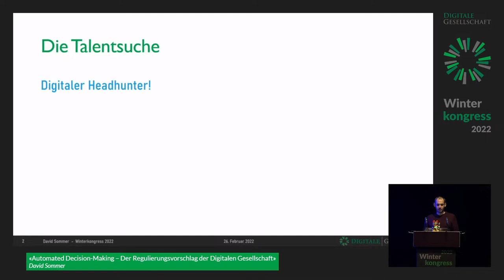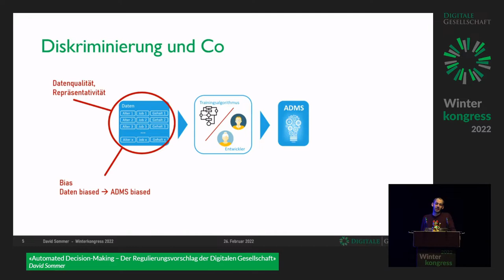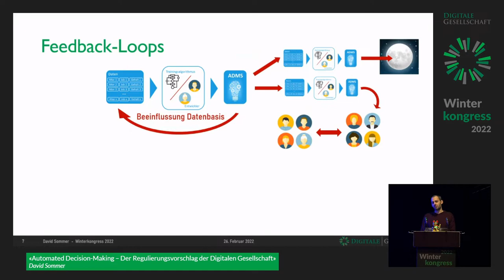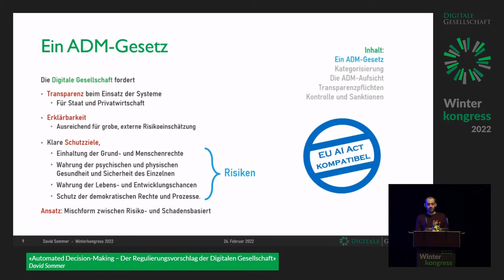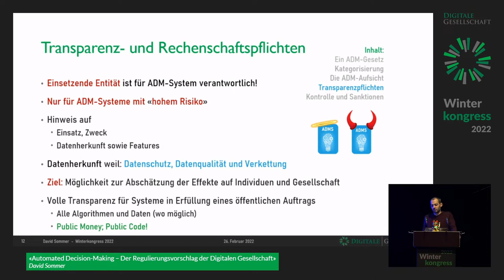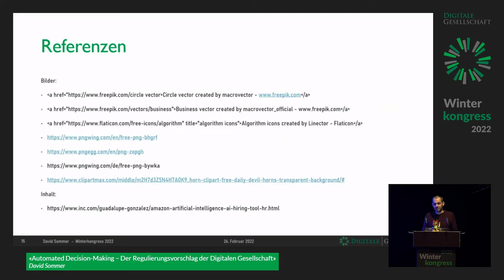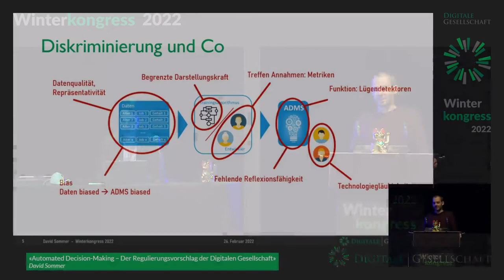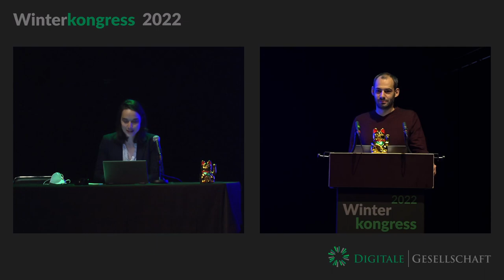Automated Decision-Making - Regulierungsvorschlag der Digitalen Gesellschaft | Winterkongress 2022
Automated Decision-Making - Der Regulierungsvorschlag der Digitalen Gesellschaft von David Sommer

Systeme für automatisierte Entscheidungen (ADM-Systeme) sind im gesellschaftlichen Alltag angekommen. Diese Algorithmen reproduzieren die Normen und Werte jener, die sie einsetzen und programmieren und wirken dadurch als sozio-ökonomischer Spiegel der Gesellschaft. Sie sind also weder neutral noch objektiv. Es entsteht eine Komplexität mit grossem Zukunftspotential aber auch nur schwer abschätzbarem Risiko. Wir illustrieren die Grundproblematiken und diskutieren den Regulierungsvorschlag der Digitalen Gesellschaft, der bei problematischen Fällen ein demokratisches Eingreifen ermöglicht.

Systeme für automatisierte Entscheidungen (ADM-Systeme) sind im gesellschaftlichen Alltag angekommen. Individuen werden im Verlauf eines Tages immer wieder mit den Resultaten einer automatisierten Entscheidung konfrontiert – meist ohne dies aktiv zu bemerken. So handelt die Bank Aktien in meinem Portfolio auf Basis von algorithmischen Entscheiden, das Newsportal zeigt mir eine andere Front-Headline als meinem Nachbarn und Spotify schlägt auf meinen Geschmack angepasste Musik vor. All diese Abwägungsentscheide werden nicht länger von Menschen, sondern von Computeralgorithmen getroffen. Viele dieser Algorithmen werden heute als “Blackbox” bezeichnet - da kaum jemand ihre genaue Funktionsweise kennt. Sie reproduzieren die Normen, Werte und Annahmen jener, die sie einsetzen und programmieren und wirken dadurch als sozio-ökonomischer Spiegel der Gesellschaft. Algorithmen sind also weder neutral noch objektiv. Dadurch schaffen ADM-Systeme eine neue opake «Dunkelheit in der hypermodernen Welt». Es entsteht eine Komplexität mit nur schwer abschätzbarem Risiko. Auf der anderen Seite darf das enorme Potenzial von ADM-Systemen für Wirtschaft, Gesellschaft und Verwaltung nicht unterschätzt und unnötig gebremst werden, auch um die Wettbewerbsfähigkeit des Wirtschafts- und Forschungsstandortes Schweiz nicht zu gefährden.

In dieser Veranstaltung illustrieren wir die entstehenden Problematiken und diskutieren den Regulierungsvorschlag der Digitalen Gesellschaft, der es bei kritischen Fällen ermöglicht, demokratisch einzugreifen.